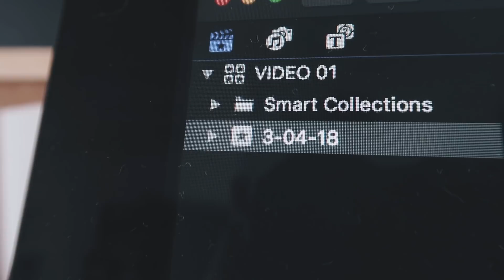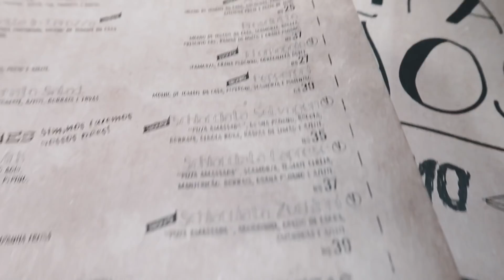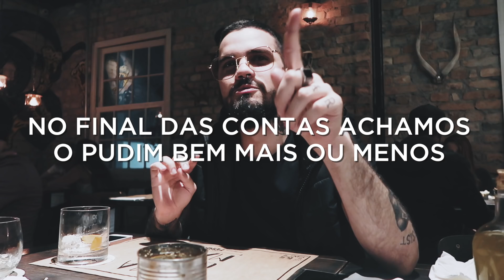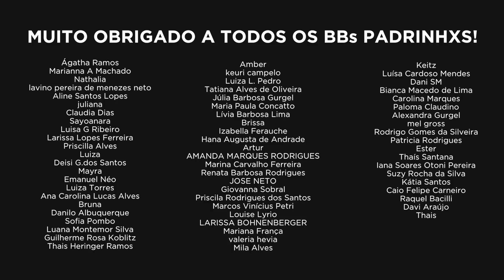PIZZA INCRÍVEL NO CENTRO DE SÃO PAULO | ISABELLA E FELIPE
O vlog foi meio esquecido, mas no final do dia saímos pra comer uma pizza incrível no Centro de São Paulo.

FÔRNO R. Cunha Horta, 70 - Consolação, São Paulo

NOSSA CAIXA POSTAL:
Isabella Saldanha
Caixa Postal: 76540
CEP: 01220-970